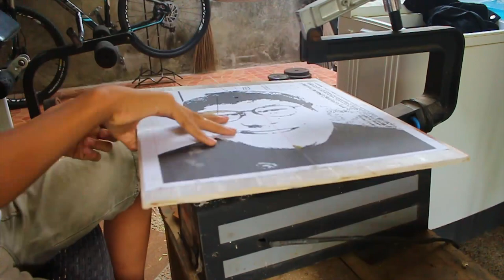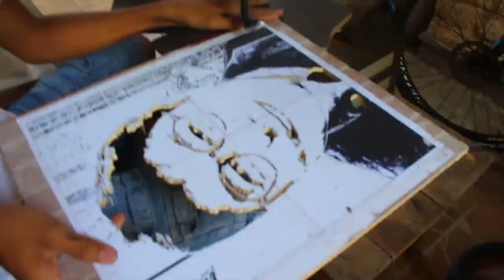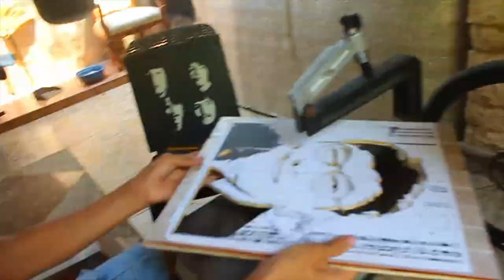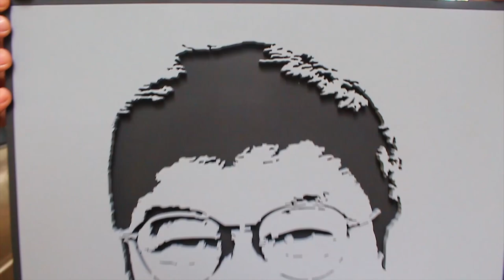Scroll Saw Speed art Wooden portrait ( Raffy Tulfo )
I'm Jon Bonham, 15 years old from Bulacan, and I'm a woodcraft enthusiast I do different wood arts and post different powertools on my channel.